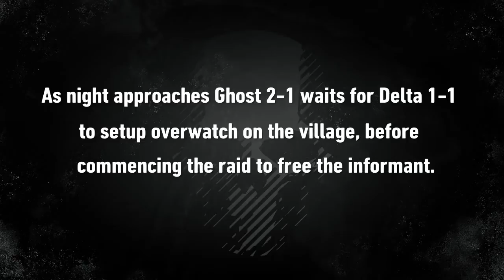Ghost Recon Wildlands: Night Raid (Part 2)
Brigadier General of the LionsDen Milsim Clan. Former leader and founder of the 89th Devil's Brigade Milsim unit. Former Major of the 42nd Phantom Regiment. Founder of the Endo Pact ESO Guild. AwoL (PS4 and PC)

Also below are some channel links to my buddies channels, please go check them out and maybe even swing them a sub:

If your interested in joining the LionsDen Milsim please go via URL search and fill out an application today. Remember you must have a PS4 account to be eligible. Or go check out The Dokter617 Off. Youtube Community on PSN to stay up-to-date with everything happening on the channel!